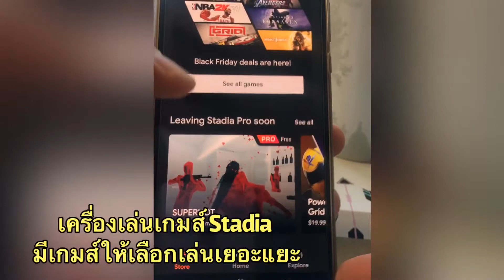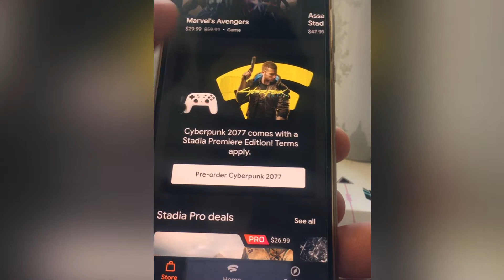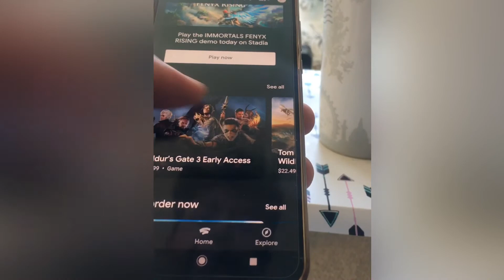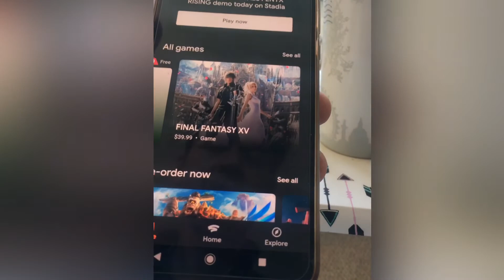Stadia google. เครื่องเล่นเกมส์ ที่ไม่ต้องมีแผ่น ไม่ต้องโหลด เปิดปุ๊บเล่นปั๊บ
สตาร์เดีย